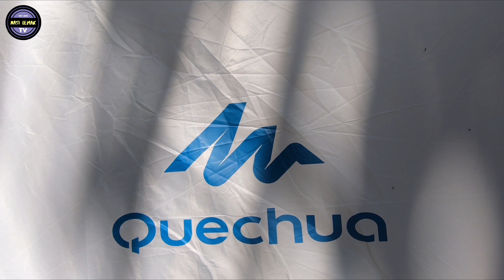RISDA ECO PARK, ULU SLIM - PART 2 | Camping Trip With Kids VLOG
For the first time, kami bawak anak-anak buah kami pergi camping disebabkan diorang betul2 teringin nak cuba. Ok ke x? Jom tengok outcome dia macam mana..

Tent: Quechua Arpenaz Base M & Arpenaz 2 Fresh & Black
Camera: Gopro Hero 7 Black & Iphone
Date: 24-25 January 2020
Camping Fee: RM25

Sila call utk booking tapak perkhemahan & lain2..

Contact Person :-
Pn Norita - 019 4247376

Teruskan mengikuti channel kami.

Hosted by: Kholiq & Intan